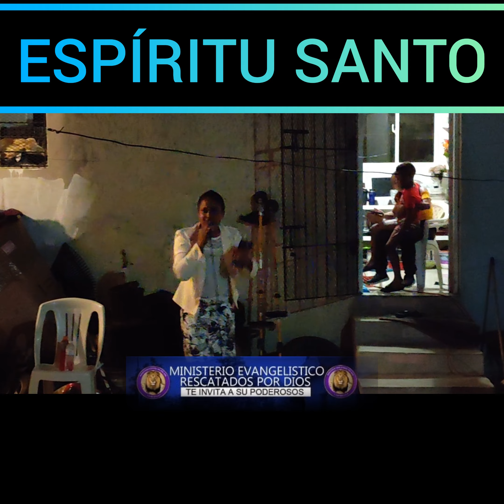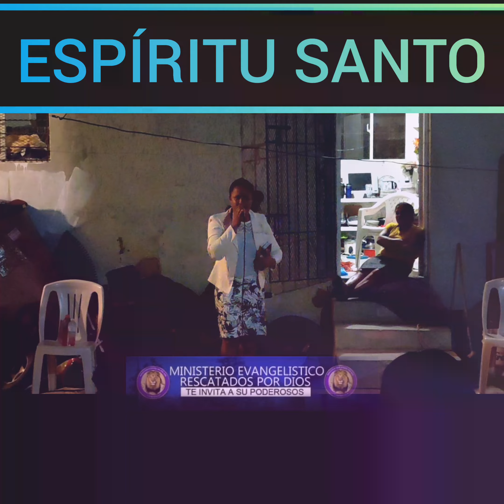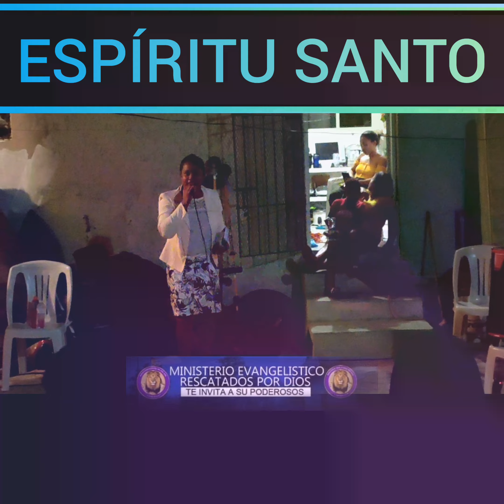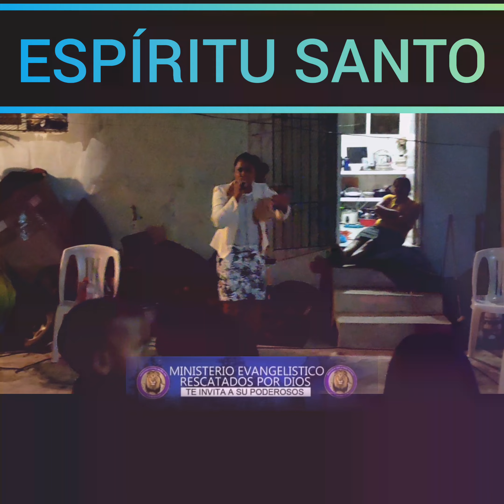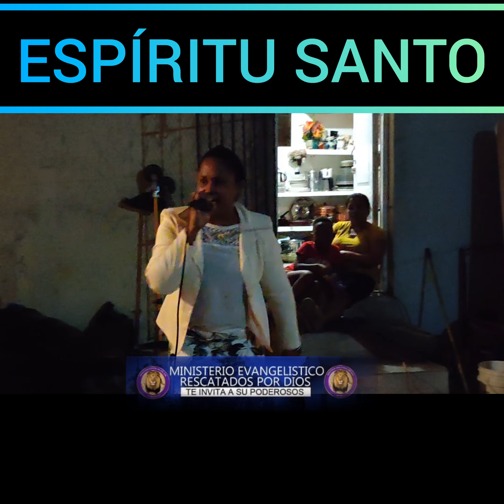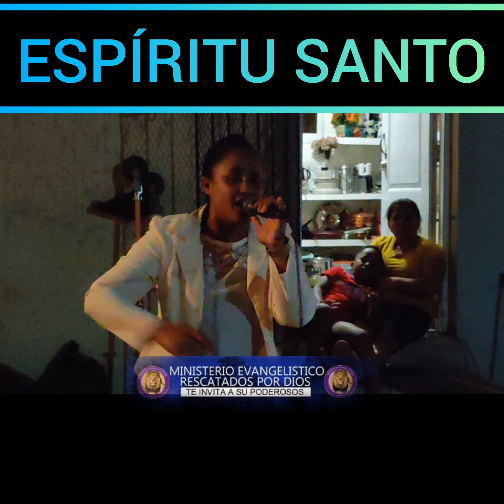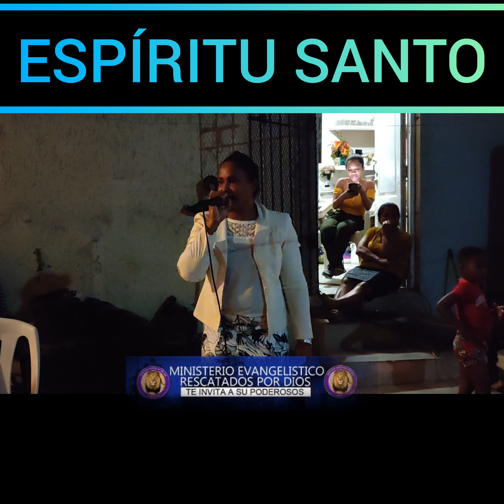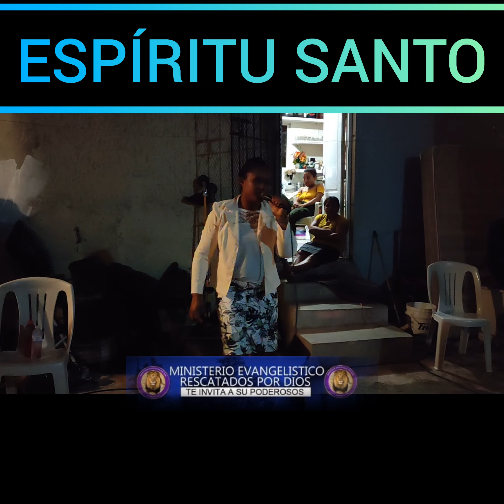ESPÍRITU SANTO VEN A REINAR. Profeta María Isabel Castillo.